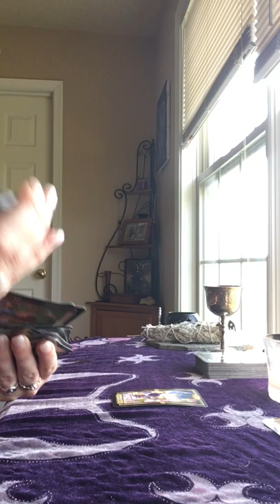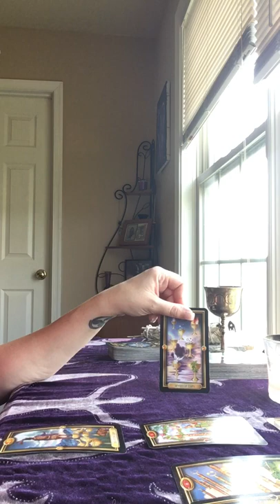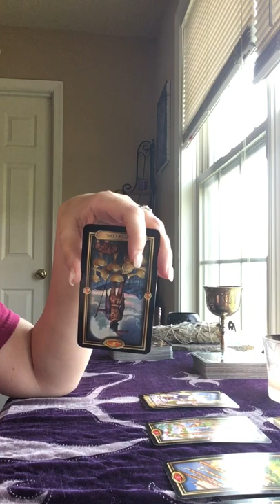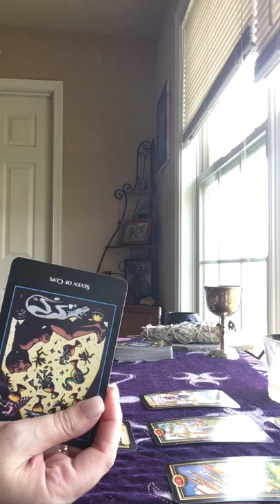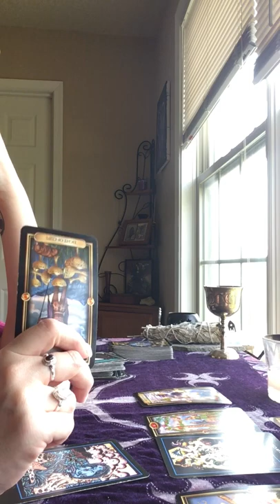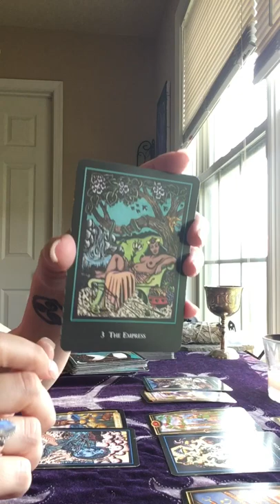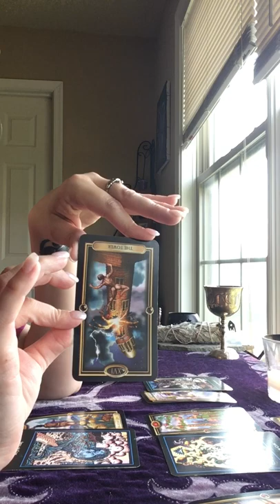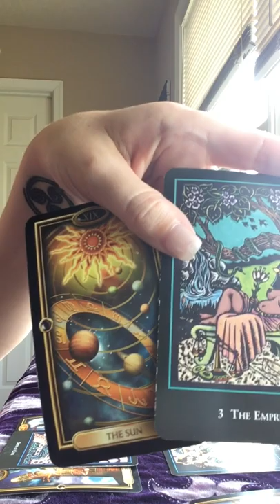CAPRICORN GENERAL TAROT 8/15-8/23 🌞 (DON’T RESIST CHANGE/ULTIMATE HAPPINESS)